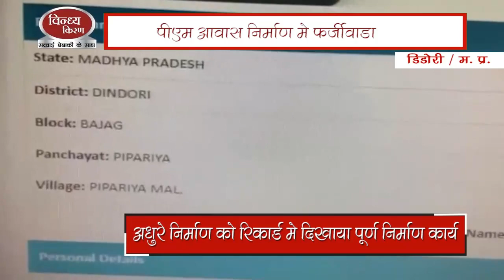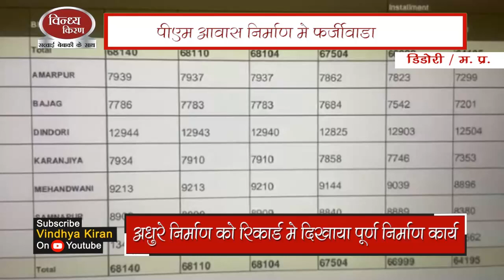डिंडोरी: पीएम आवास निर्माण में फर्जीवाड़ा!,अधूरे निर्माण को रिकॉर्ड में दिखाया पूर्ण निर्माण कार्य।